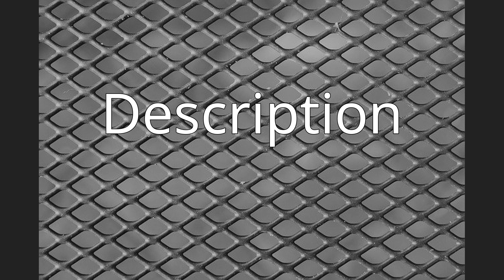Veerse Meer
The Veerse Meer (Lake Veere) is a lagoon in the southwest Netherlands in the province of Zeeland.